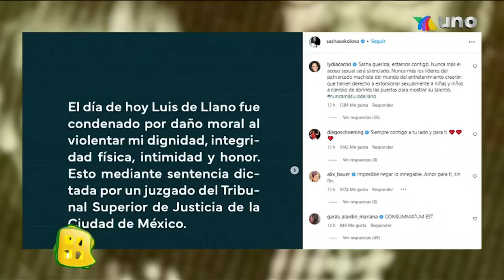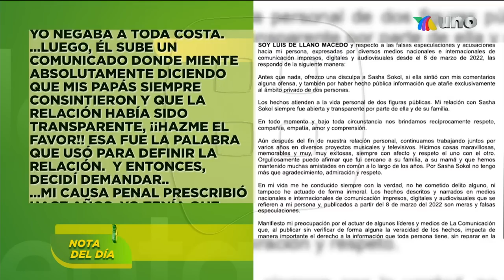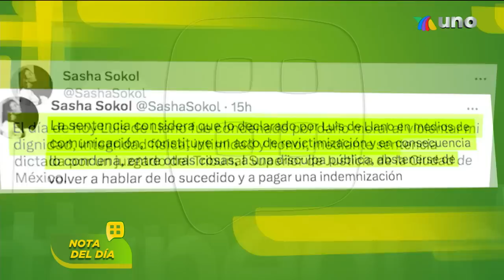Sasha detalló la relación que tuvo con Luis de Llano para un diario español. | Ventaneando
Sasha Sokol decidió romper el silencio en el Día de la Mujer y detalló la relación que tuvo con Luis de Llano y cómo vivió los momentos antes de su denuncia.